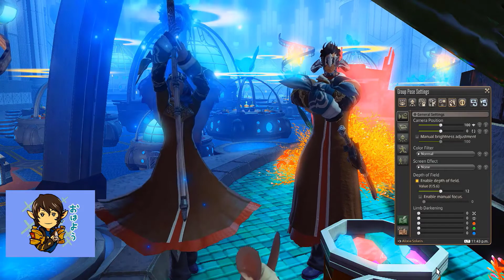FF14 Endwalker MSQ 6.0 Playthrough and Reactions Pt 9 - Zodiark and Loporrits [SPOILERS][EN]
"Carrots of extraordinary length and girth" UwU

FF14 Endwalker MSQ 6.0 Playthrough and Reactions Pt 9 - We're on the Moon! Mare Lamentorum, Zodiark trial, Loporitts, The Watcher, Bestway Burrows [SPOILERS][EN]

Originally recorded Dec 23, 2021, but just managed to edit and upload this today sorry lol

SPOILERS SPOILERS SPOILERS SPOILERS SPOILERS SPOILERS SPOILERS SPOILERS

This vid is cutscene-heavy! Includes the whole Zodiark trial.

We're finally here!! Endwalker is finally here! ww

Anyway I decided to record my playthrough this time, instead of streaming it, mostly because I've been getting disconnected from the game pretty frequently (possibly due to both server congestion AND horrible third world ISP lol).

Also I should probably warn everyone that I cuss quite a lot, sooo.

0:00:00 - Intro
0:01:25 - Ancient Spirit
0:04:10 - The Watcher's Palace
0:06:15 - The Watcher
0:14:51 - Lost souls
0:16:38 - DOGGO
0:22:34 - And old new friend
0:31:59 - FLYING DOGGO
0:33:30 - The Martyr
0:42:24 - The Dark Inside - Zodiark Trial
0:55:27 - Zodiark vanquished
1:07:04 - back to the tower
1:09:09 - Scions on the moon
1:18:15 - Tales from the Watcher
1:35:14 - Where's Doggo
1:42:58 - There's Doggo
1:49:40 - Bestways Burrow
1:50:42 - BNNUY
1:54:09 - Finding the Leader and exploring the burrows
2:04:15 - Livingway
2:15:00 - Moon tour start
2:18:00 - Carrotorium
2:31:33 - Moon fashion
2:46:17 - Growingway
2:47:25 - Botched teleport
2:53:26 - Moon tour continued
2:57:03 - Greatest Endsvale
3:10:46 - Outro